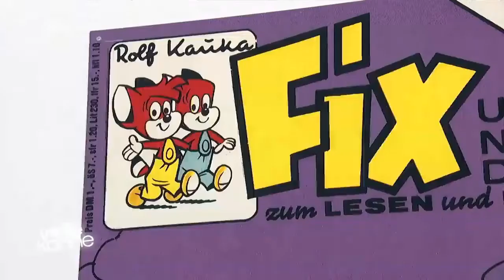Fix und Foxi - Die große deutsche Comicserie - Ausstellung in Oberhausen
Ludwig Galerie, Oberhausen/Ruhrgebiet/Deutschland. Die Ausstellung über die große Comicserie "Fix und Foxi" kann noch bis zum 9. September 2018 besucht werden.